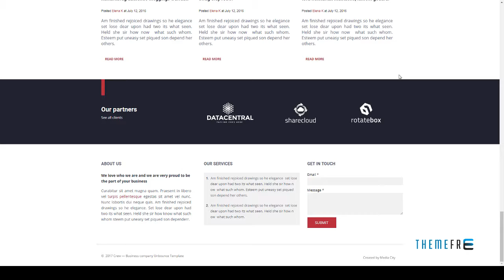Crew - Business / Corporate Portfolio &amp; Blog Unbounce Template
ThemeForest Files Included .unbounce

 Columns 4+

 Layout Responsive

 Tags advisor, agency, business, clean, company, corporate, creative, finance, landing, modern, multipurpose, one page, page builder, unbounce